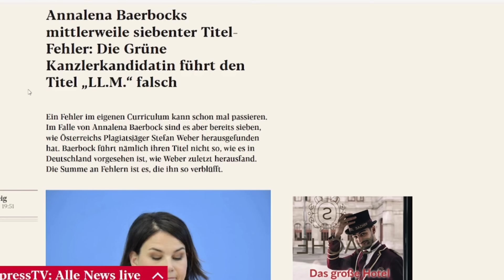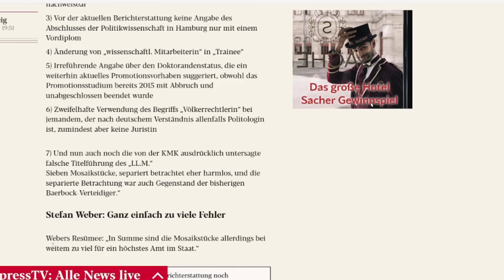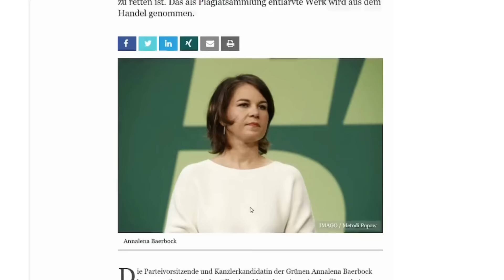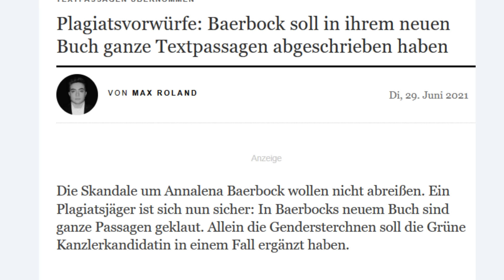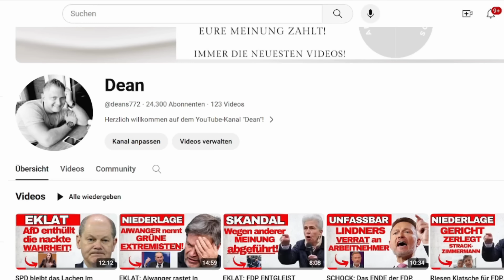EKLAT: Moderatorin platzt die Hutschnur bei Baerbock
*Schaut euch das Video unbedingt bis zum Ende an*